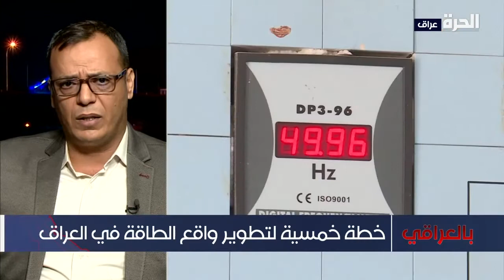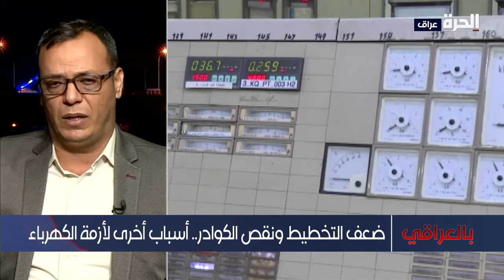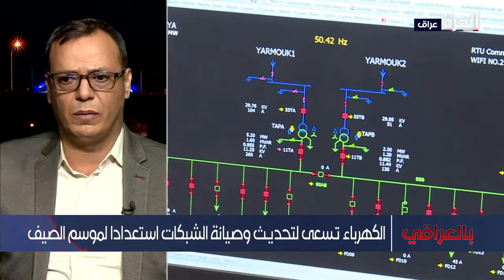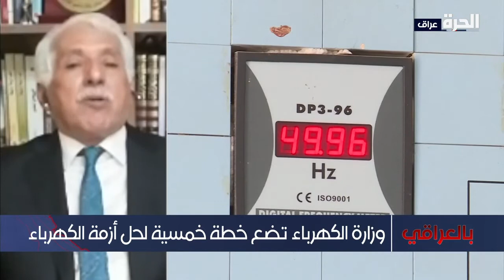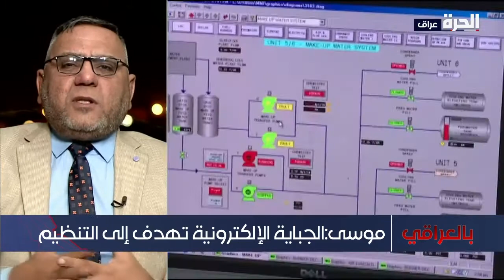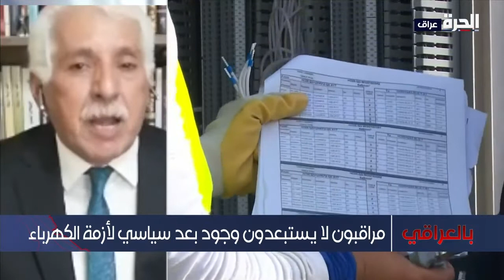بالعراقي ـ هل تنجح الخطة الخمسية في إنهاء أزمة الكهرباء؟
تناقش الحلقة إطلاق وزارة الكهرباء خطة خمسية لحل أزمة الكهرباء في العراق، كما أعلن مجلس الطاقة الوزاري أن العراق ملتزم بالمحددات البيئة من أجل تقليل الانبعاثات والتلوث، وأشار إلى توقيع ثلاثة عقود لإنشاء محطات كهربائية تعمل بالطاقة الشمسية، هل سينجح العراق في تنفيذ هذه المشاريع؟